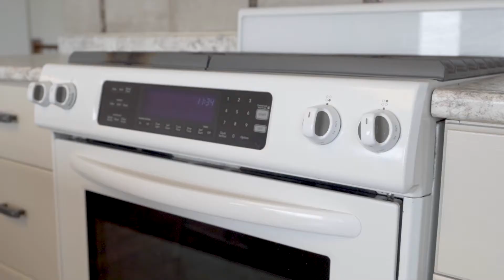9 CHERRY LANE